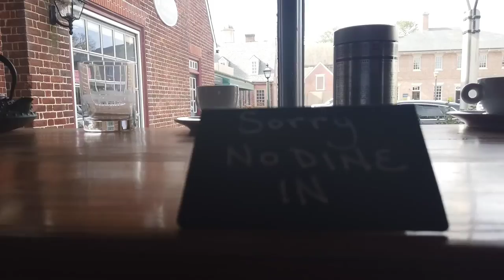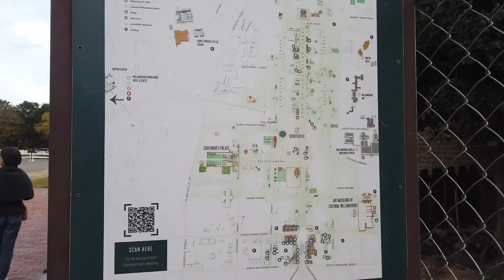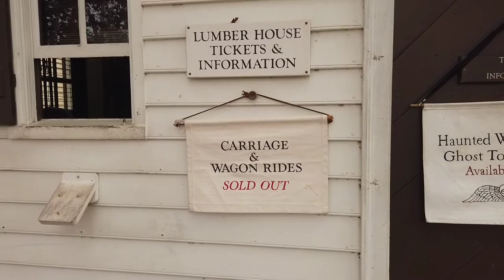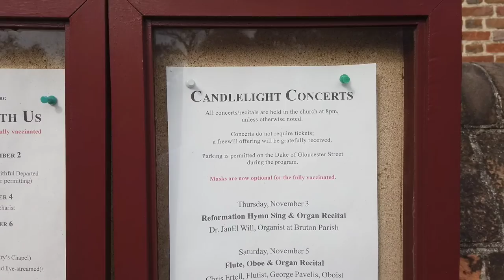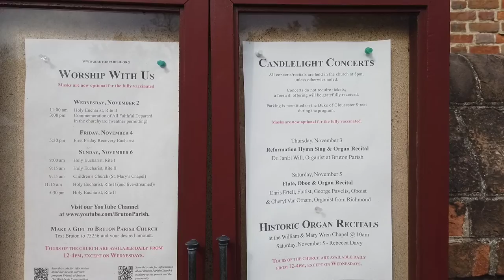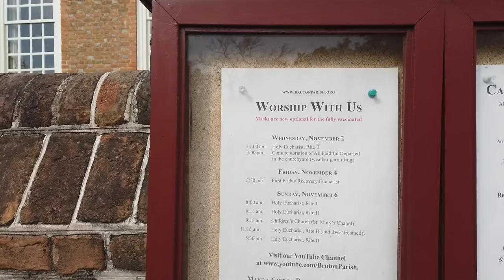Williamsburg, Virginia fall 2022